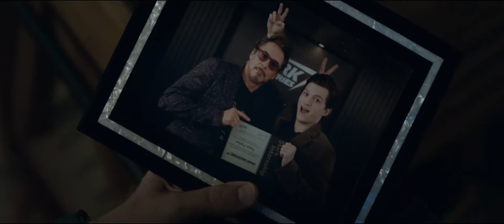Avengers: Endgame - Stranger Things 4 Style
A fan-made trailer in the style of Stranger Things Season 4.